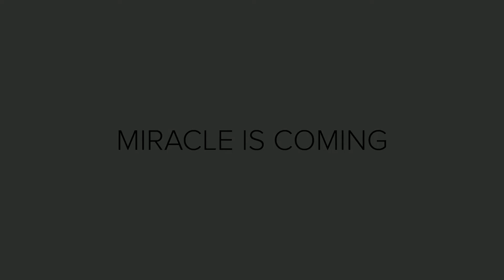Женское Белье Jasmine™ Линия Miracle, Коллекция FASHION